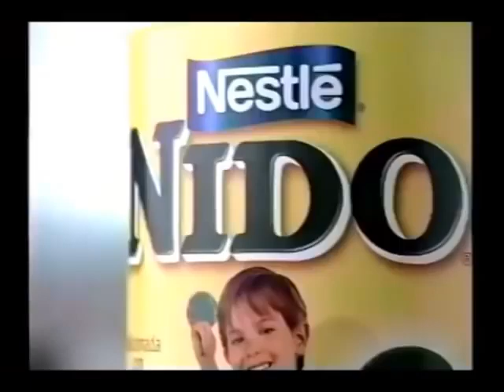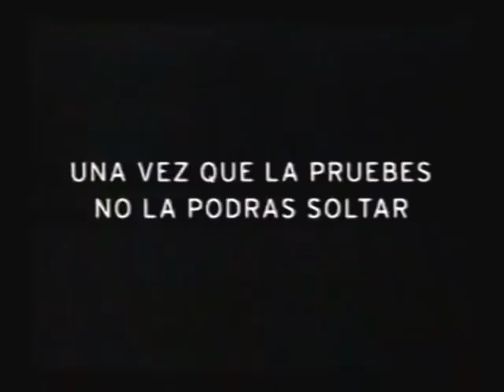Vida TV Así COMPLETO Día de Reyes 6 enero 2003